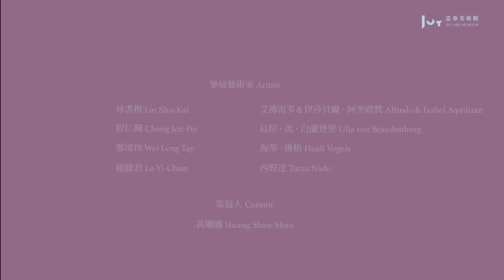國藝會補助成果—逆旅之域／大懿是吉有限公司